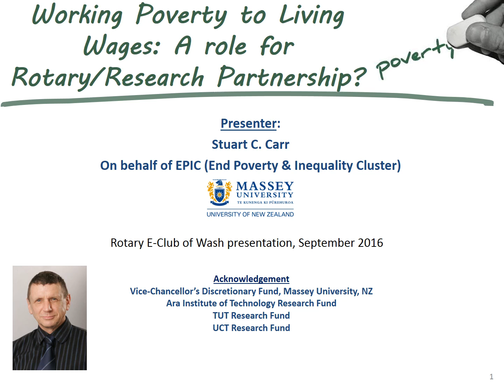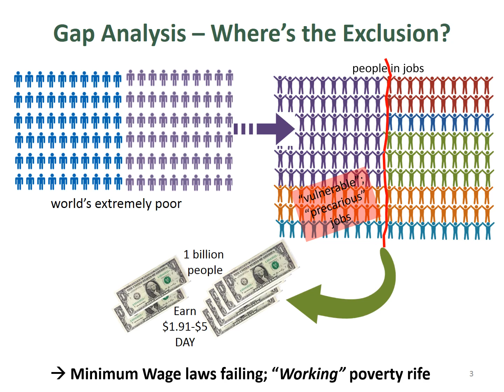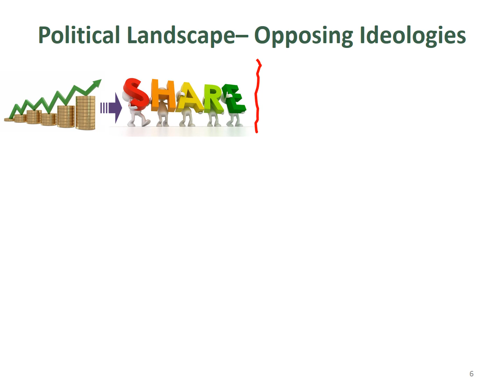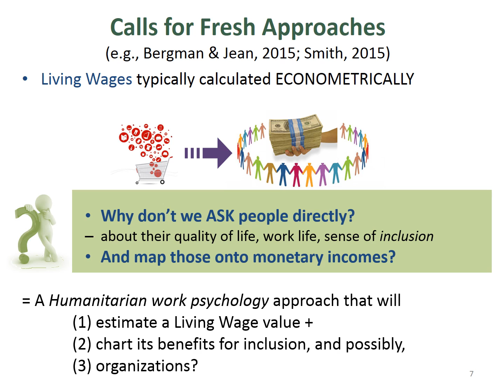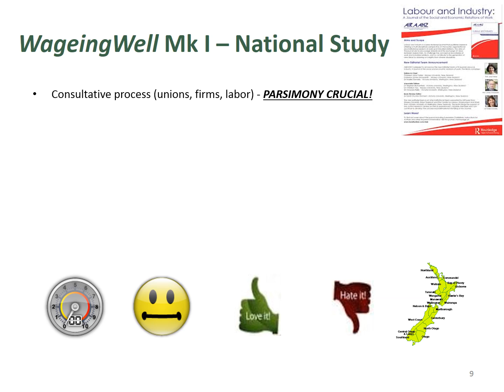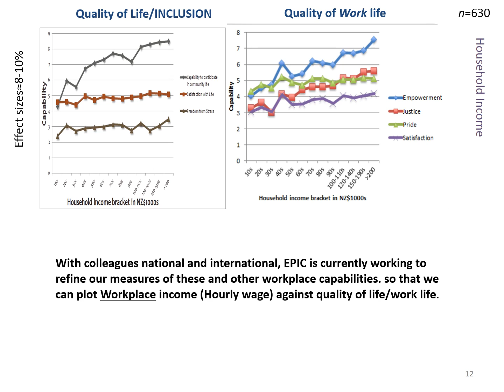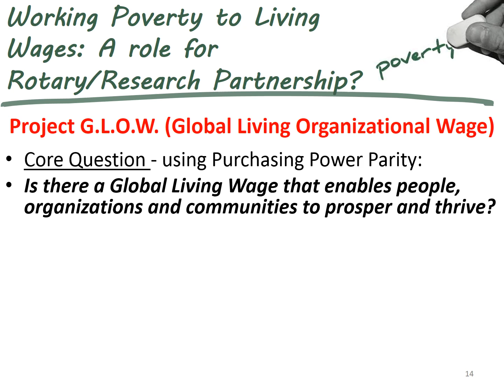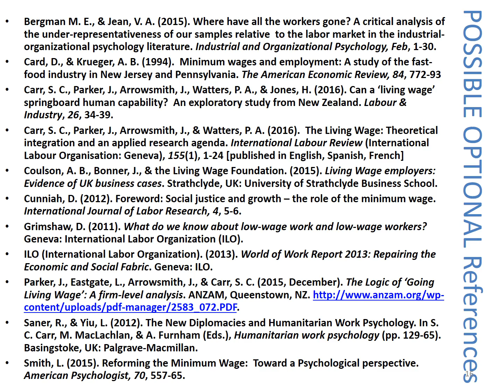GROW+GLOW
For sustainable development out of poverty, people need access to, and opportunities for, decent work and living wages. With working poverty and inequality out of control, how can we support work-related SDGs?